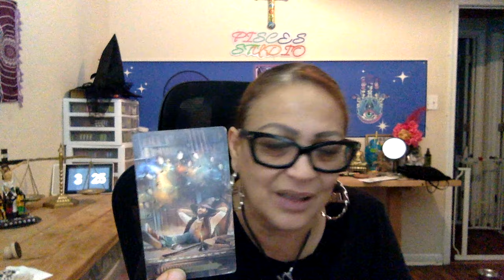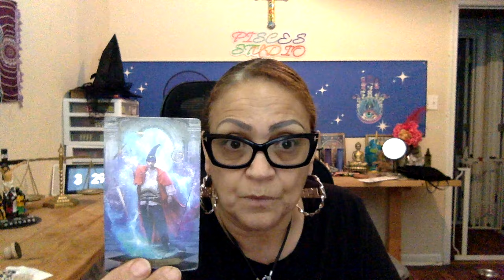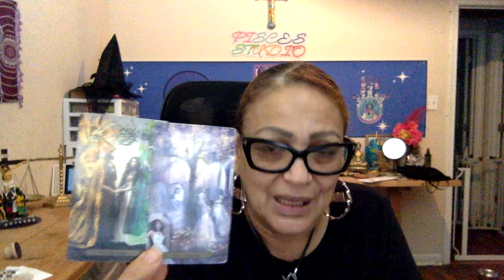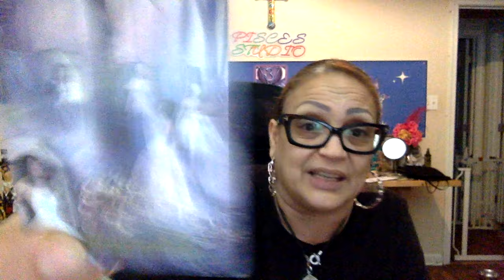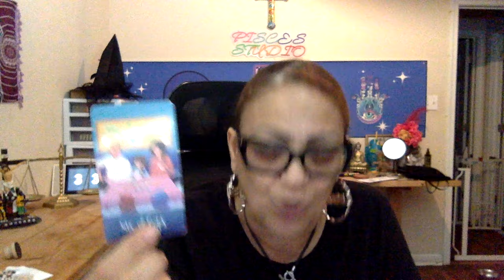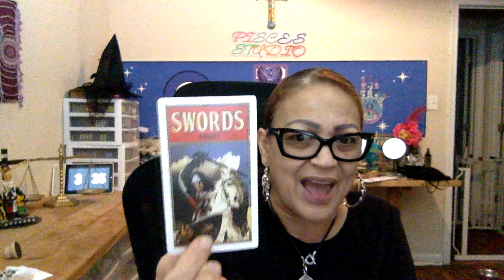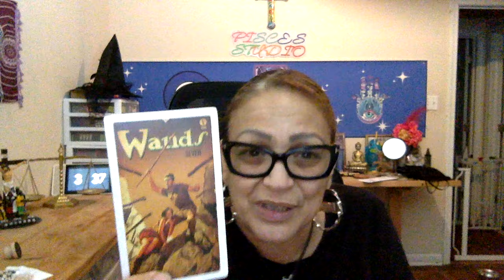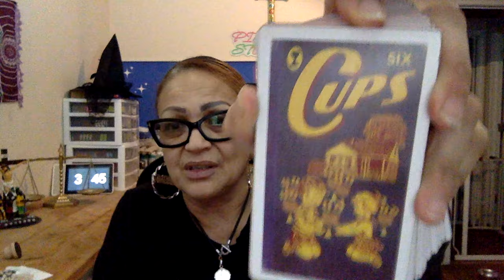🧿 Pisces🪬What the best for them not 4 u 💔 You have to see it for what it is 🦇🐍🐀🥀🖤🧛🏽💆🏿‍♂️🌪🌫⌛️🪦🦠🗑☣️⚠️